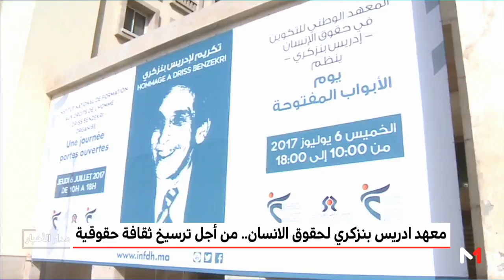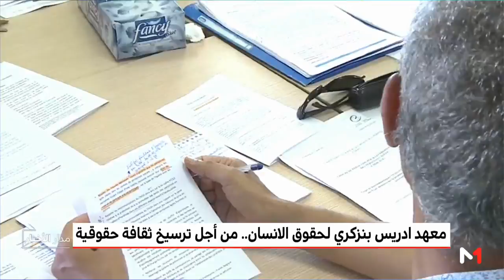معهد ادريس بنزكري لحقوق الإنسان .. من أجل ترسيخ ثقافة حقوقية